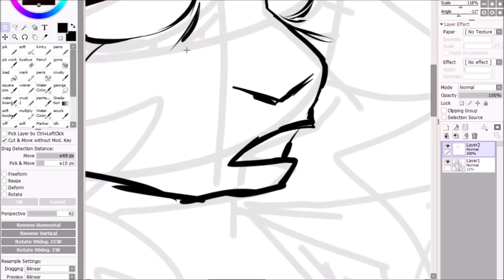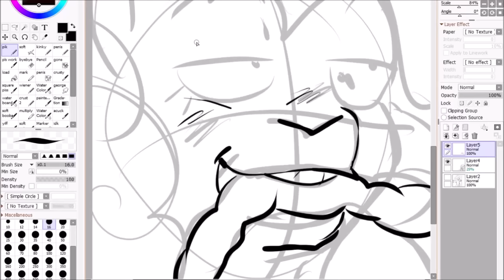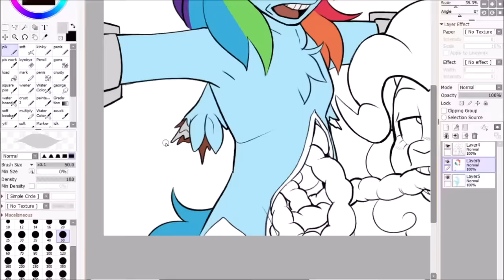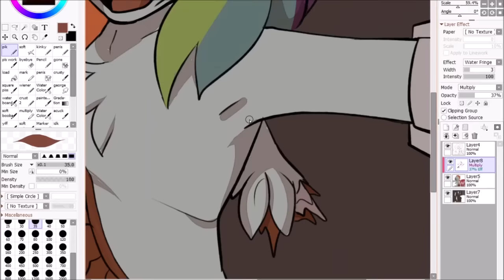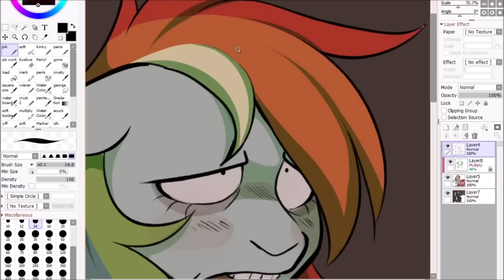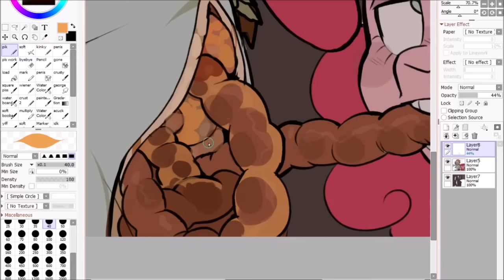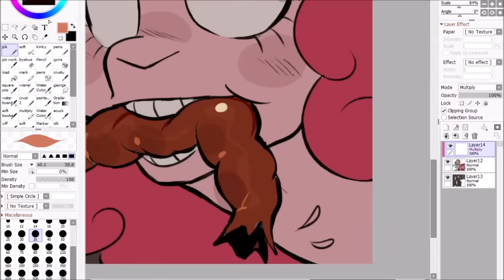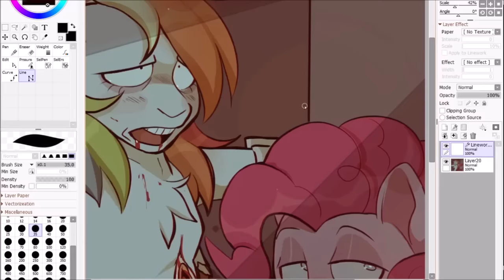[GORE] Little Sample - MLP Speedpaint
cupcaek